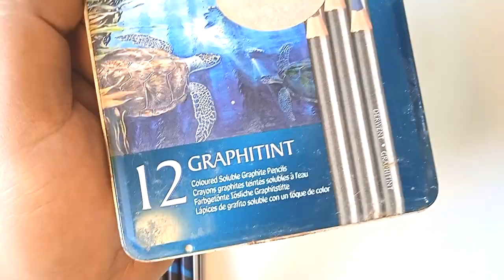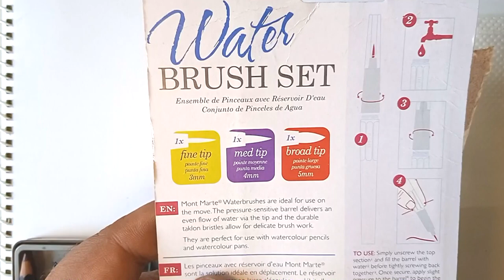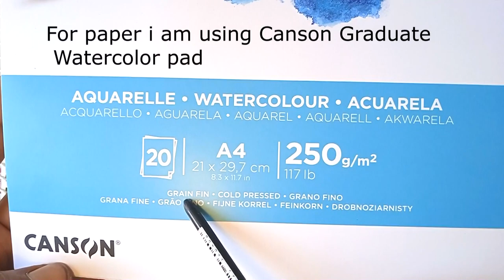Drawing With Watercolor Pencils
In this video tutorial you can learn how to draw With Watercolor Pencils. This is a Basic Introduction to Water soluble pencils and how to use them. I have explained just a basic technique. You will improve with every drawing that you do.
Happy Learning and Goodluck!!!

For the absolute beginner, watch this video about materials, sketching basics and shading techniques.

Drawing a Human Skull

How to Draw a Pigeon

Follow me on the following to recieve updates about upcoming videos.